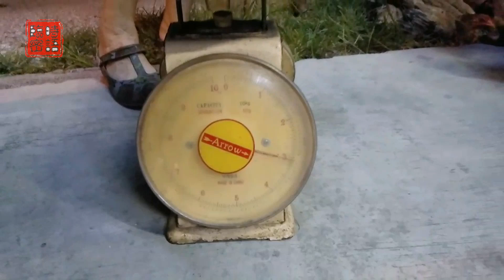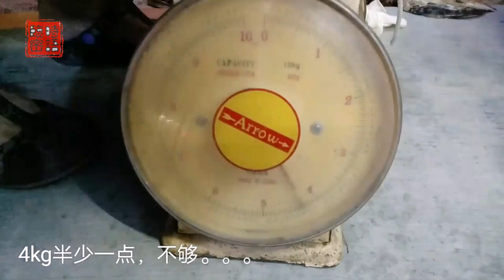老妈子auntie们为了他和马来同胞讲数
Hello ! 大家好，我来自马来西亚 【霹雳】一个小地方，这频道分享一些好玩，好吃，好料，好去处。
所有好吃的菜肴是我和妈妈一起合作完成的，如有不足，欢迎您给点意见或提议，大家可以切磋切磋下厨艺。
Hi everyone, I come from Perak，Malaysia ， a small place, this channel to share some fun, delicious, good stuff, good place.